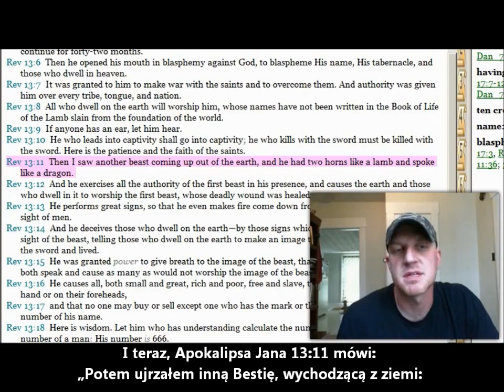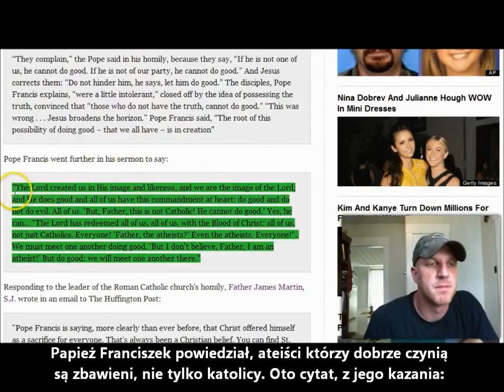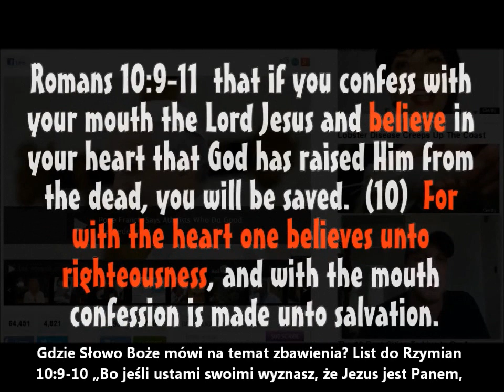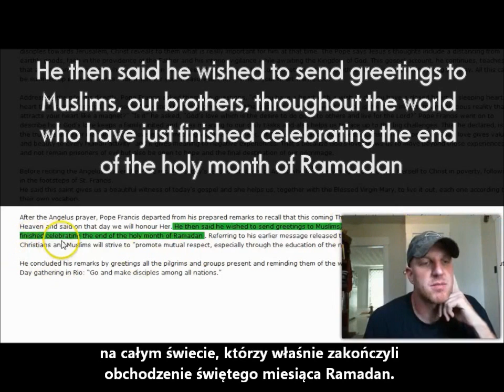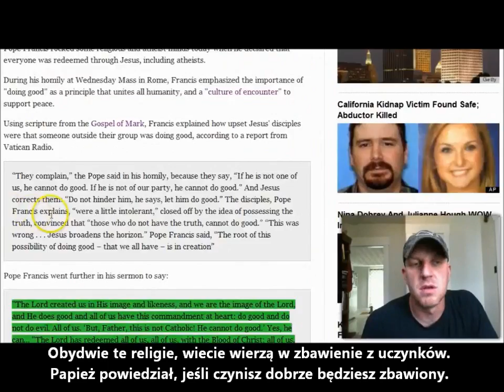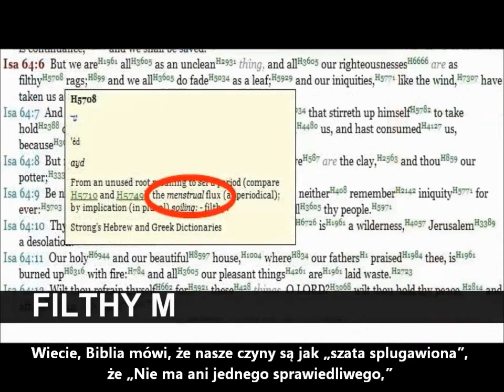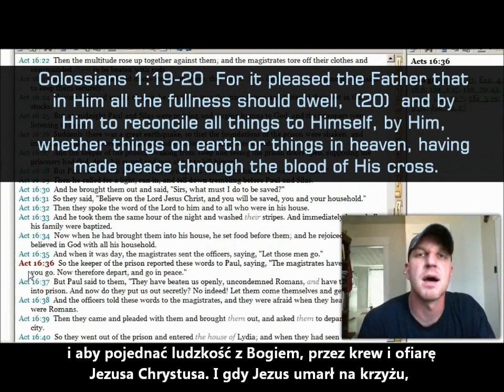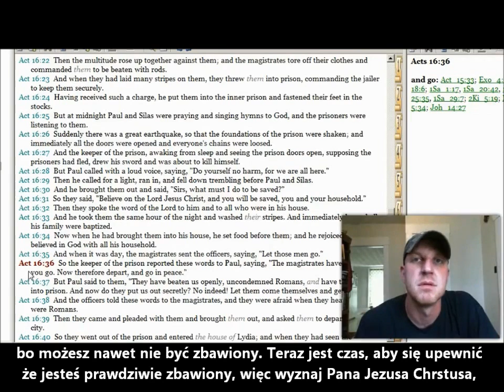"Ateiści są odkupieni" mówi papież-smok